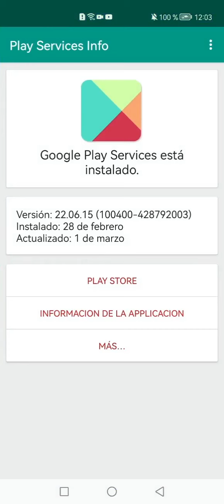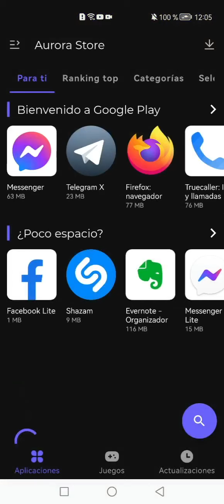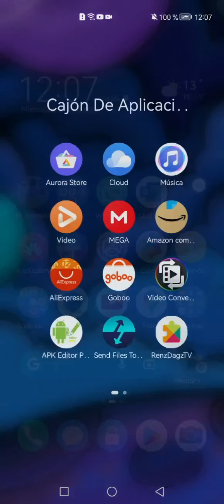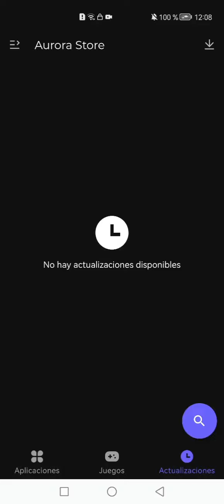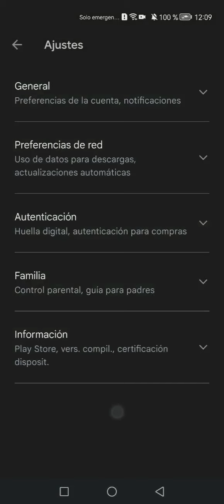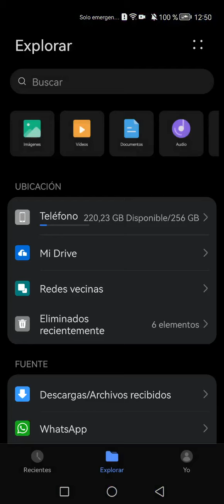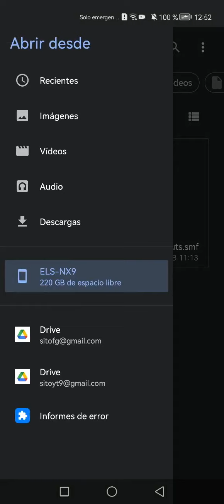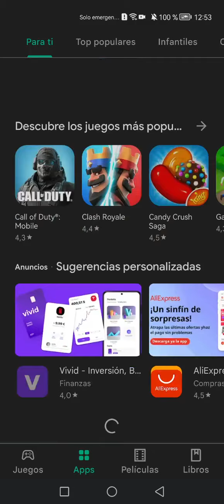❎️AHORA SI ACTUALIZA LOS GOOGLE PLAY SERVICES A LA ÚLTIMA VERSIÓN❎️↪️LEER DESCRIPCIÓN ANTES↩️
En este video muestro que ya se pueden actualizar los Servicios de Google Play nativos a su última versión 22.06.15
Se pueden actualizar por 3 métodos:

Mediante Aurora Store

Por la aplicación Play Services Info descargada de la Play Store nativa

Ajustes-Aplicaciones-Aplicaciones-Google Play Store y borramos los datos

En el video los actualizo por medio de Aurora Store

Todo video queda anticuado según pasa el tiempo y este es uno de ellos

Para actualizar correctamente los Google Play Services observar es video que es el actual y funciona perfectamente

Un saludo